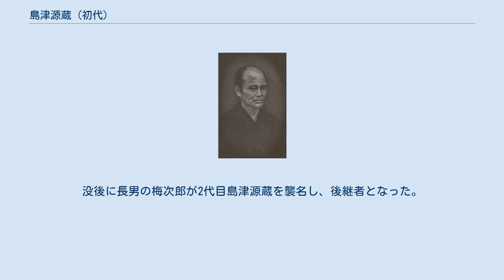島津源蔵 (初代)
初代島津源蔵 初代島津 源蔵（しまづ げんぞう、天保10年5月15日（グレゴリオ歴1839年6月25日/ユリウス暦6月13日） - 明治27年（1894年）12月8日）は、幕末から明治時代にかけての商人、実業家、発明家。
島津製作所の創業者である。
 京都の醒ヶ井魚棚（現・堀川六条付近）で仏具の製造をしていた島津清兵衛の次男として生まれた。
家業を治め、1860年（万延元年）に21歳で木屋町二条に出店した。
この地は高瀬川の船便の終点に近く、当時の重要な流通拠点であった。
また、京都府は殖産興業のため1870年（明治3年）に勧業場、舎密局などをこの付近に設立し、源蔵は舎密局に出入りするようになった。
 ここで知識を得た源蔵は1875年（明治8年）3月31日に教育用理化学機器の製造を始め、島津製作所を創業した。
1877年（明治10年）の第一回内国勧業博覧会では錫製の医療用ブーシーを出展し、内務卿・大久保利通から褒状を受けている。
また、同年に京都府は科学思想啓発のために国内初の有人気球を計画し、源蔵はその実行責任者となった。
 ガス球部分には胡麻油で溶かした樹脂ゴムを塗布した羽二重を用い、鉄くずと硫酸を四斗樽10個を使って発生させた水素ガスを内部に封入した。
招魂祭のある同年12月6日に仙洞御所の広場で飛行試験が行なわれ、気球は5万人の観衆の前で36mの高さまで浮上した。
これによって源蔵の知名度は大きく向上したといわれる。
 翌1878年（明治11年）2月3日から3年間、京都府はゴットフリード・ワグネルを舎密局に招聘・雇用した。
彼は化学工芸の指導などを職務とし、理化学器械の製造のため出入りしていた源蔵にも接していた。
ワグネルから送られた木製旋盤は島津創業記念資料館に現存する。
また、当時のカタログには「ワグネル新発明」という説明の付いた蒸留器が掲載されている。
源蔵も後に科学教育に携わるようになり、1886年（明治19年）には「理化学的工芸雑誌」を発刊し、京都府師範学校（現・京都教育大学）の金工科で教職を一年間務めた。
 1894年（明治27年）12月8日に脳溢血のため、55歳で亡くなった。
没後に長男の梅次郎が2代目島津源蔵を襲名し、後継者となった。